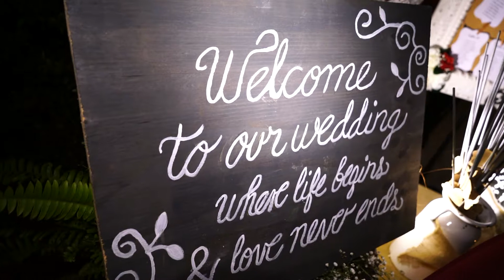Ingrid y Jimmy Rivera Nuestra Boda Montage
Camara Roger edicion Eddy Cordero